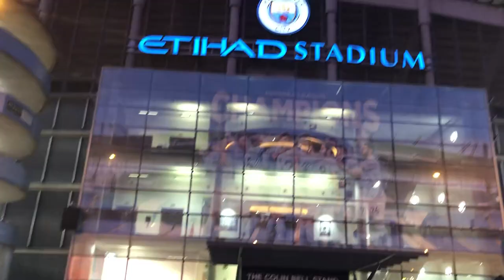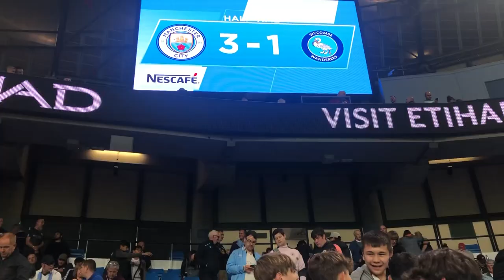CITY COME FROM BEHIND TO HIT 6 AGAINST WYCOMBE! | City vs Wycombe Vlog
The adventure continues.. this time we head back to the Etihad for league cup action as City take on the chair boys! Wycombe would take the lead to everyone's shock however it woke up city as they hit 6 to go through to the next round!